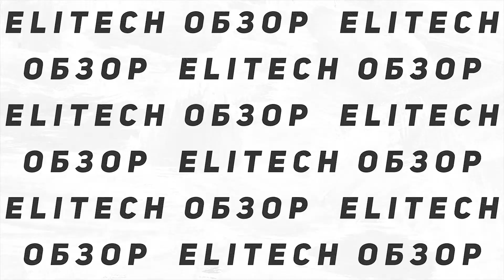Перфоратор ELITECH П 1132ЭМ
Товар: [#1434885]